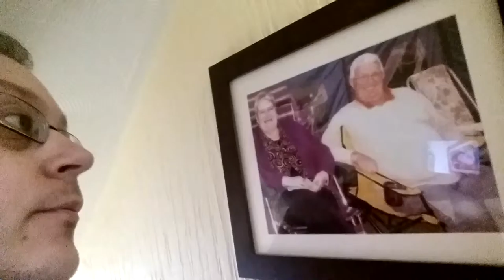Vlog #1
OK, this is the first I have ever recorded or edited.  Hopefully, I'll get better as I upload more and more but as first timer, I'm quite pleased with the outcome.

Any questions, comments, post below and I'll read them and reply if necessary asap.